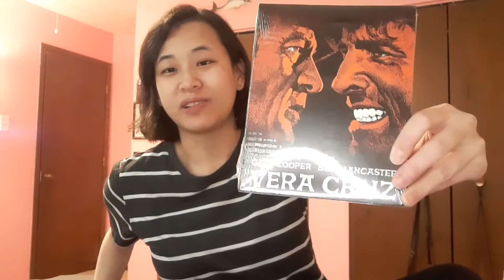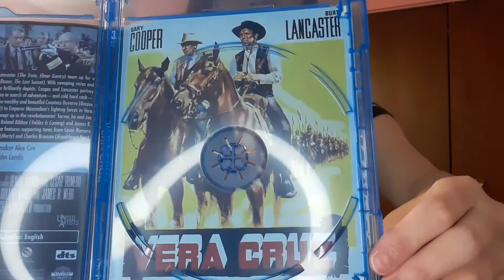Vera Cruz 1954: Kino Lorber blu ray unboxing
Join me as I unbox the Gary Cooper and Burt Lancaster 1954 western: Vera Cruz!